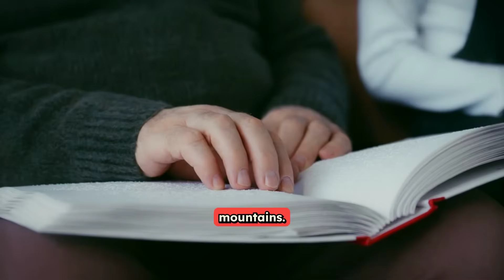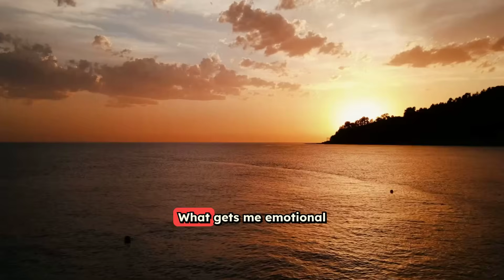Scientists Give Blind People Sight With Tiny Brain Chip - The Results Will Shock You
Revolutionary Eye Chip Technology Restores Sight to the Blind - The Future is Here

Imagine losing your sight and then seeing light again after 20 years of darkness. This isn't science fiction anymore - it's happening right now with groundbreaking brain chip technology that's changing lives forever.

This tiny chip, smaller than your fingernail, is surgically implanted directly into the brain's visual cortex, completely bypassing damaged eyes and optic nerves. Instead of trying to repair what's broken, scientists have created an entirely new pathway to vision.

The results are absolutely incredible:
- Patients can recognize faces for the first time in decades
- Reading large text becomes possible again
- Navigation and independence are restored
- The emotional impact is beyond words

The technology works by creating phosphenes - tiny dots of light that form patterns your brain learns to interpret as images. While it doesn't restore perfect 20/20 vision, it gives back something we all take for granted: the ability to see the world around us.

In this video, we dive deep into:
✓ How the brain chip actually works
✓ Real patient experiences and testimonials
✓ The surgical procedure and recovery process
✓ What this means for millions of blind people worldwide
✓ The future of vision restoration technology

This breakthrough represents hope for the 39 million people worldwide living with blindness. We're witnessing the dawn of a new era where technology doesn't just assist us - it fundamentally rewires how our bodies work.

The future of medicine is here, and it's more amazing than we ever imagined.